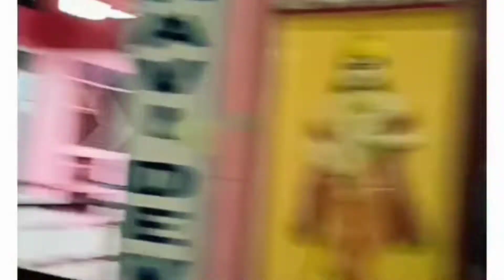HARIDWAR AND RISHIKESH TRIP..|TOURIST PLACES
main apne doston ke sath haridwar aur rishikesh ghumne gye thei. ye place bahut mst ghumne wala jagah hai. eski jo sunderta hai o wakai main dekhne wala hai. ess liye aak barr yahan ghumne awashy ayen. ghumne wala sthan. haridwar station, Mansa Devi Temple, vishnu ghat, bridge, neelkhanth Temple, luxman ghula, ram ghula, Ganga river, rishikesh station, Temple, rafting,